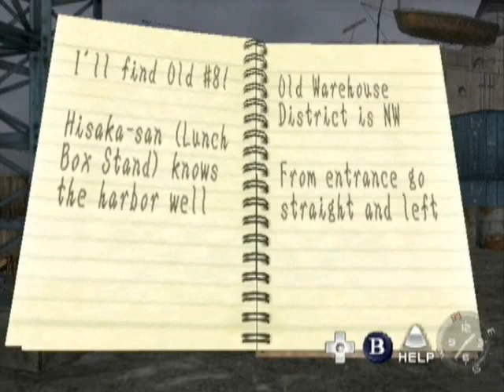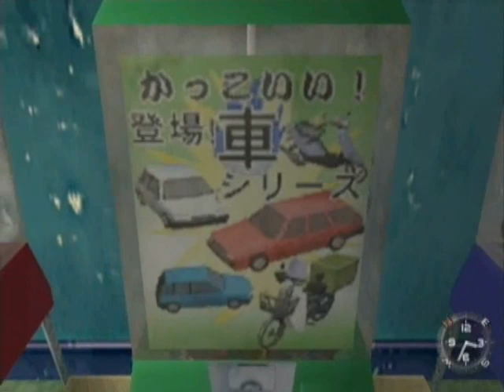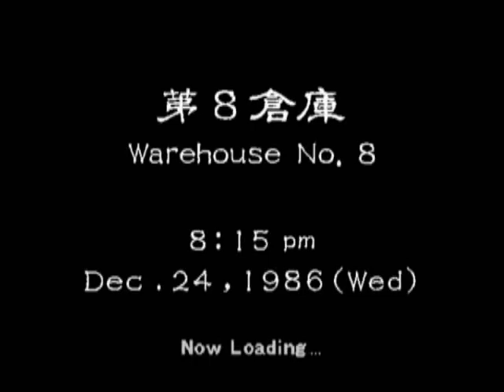Let's Play Shenmue - Part 9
In this part, Shen-meow gets better, we solve some family issues the only way Ryo knows how and we engage in some stealth. OH NO I FORGOT TO DUB OVER MIMI.